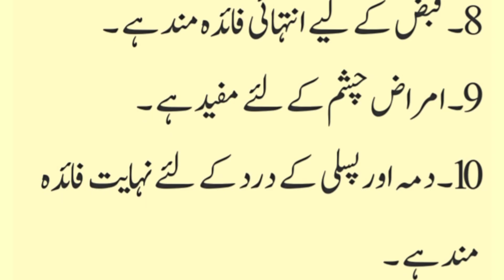shayad ke lajawab fayde / honey benefits #394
shehad ke lajawab fayde / AJ ki achi baatein / healthy tips #394